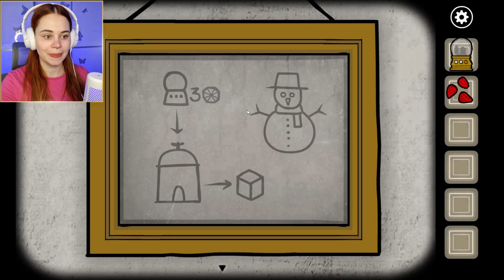СМЕШИВАЮ СОПЛИ, СЛЁЗЫ И СЛЮНИ ~ Rusty Lake Paradise ~ №3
Прохождение Rusty Lake Paradise на русском. Тут какие-то казни, смерти и странные родственники🙂